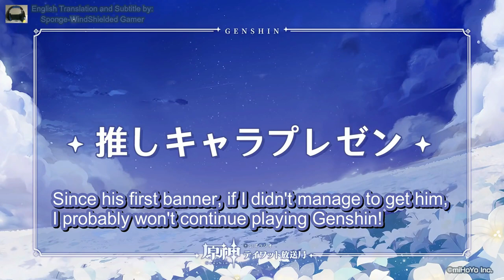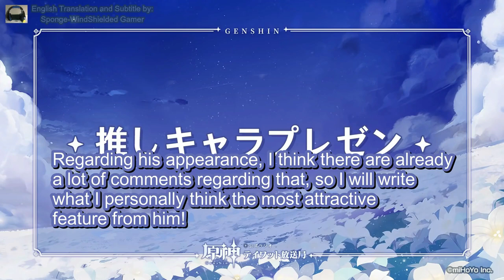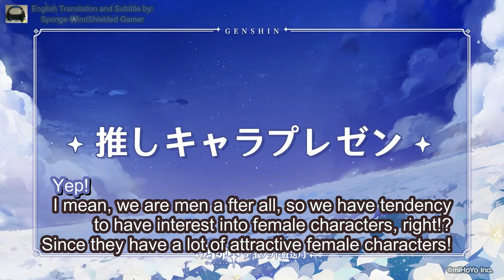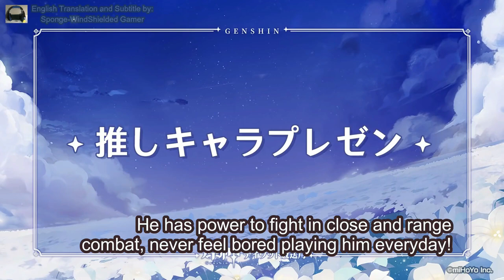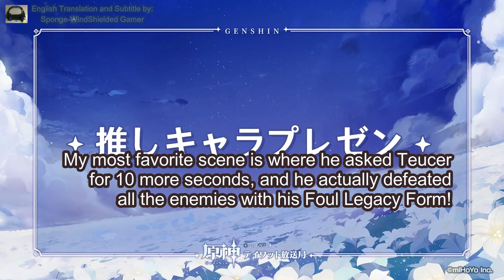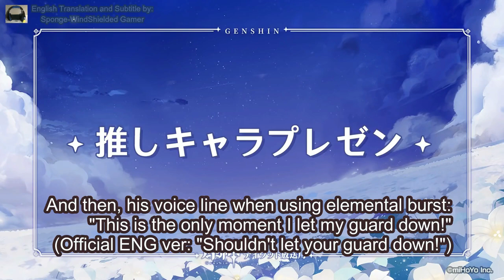Genshin Radio | Tomoaki Maeno & Shun Horie Hosting Favorite Character Corner + PV Watching [ENG Sub]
They talk about their own, then proceed to the listeners' favorite characters.
Tomoaki Maeno is Zhongli JP VA, Shun Horie is Aether JP VA.

Aether, Zhongli, Shun Horie, 堀江瞬, Horie Shun, Horieru, Maeno Tomoaki, Tomoaki Maeno, 前野智昭, Genshin Radio, Genshin Impact Radio, Teyvat Radio, ENG Sub, English Subtitle, ENG Subbed.